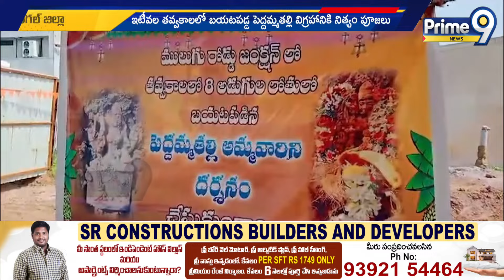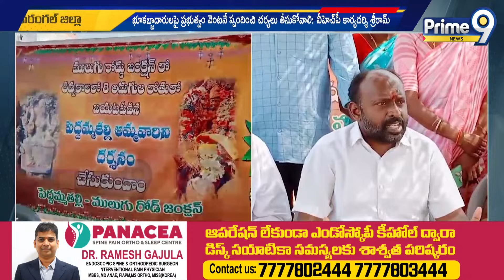అమ్మవారికి నిత్య పూజలు | Peddamma Thalli Idol | Prime9 News